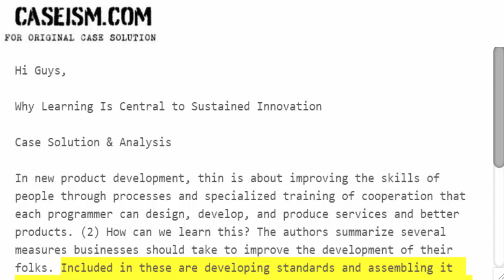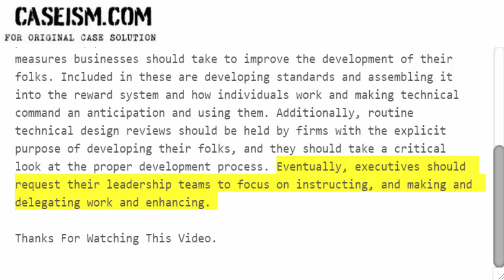Why Learning Is Central to Sustained Innovation Case Solution & Analysis Caseism.com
This Case Is About Why Learning Is Central to Sustained Innovation

Get Your Why Learning Is Central to Sustained Innovation Case Solution At Caseism.com